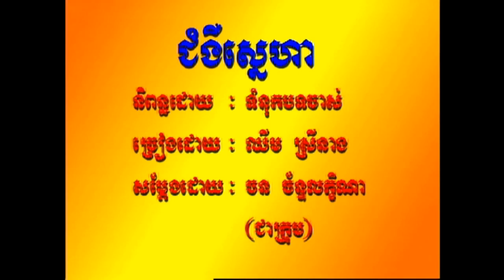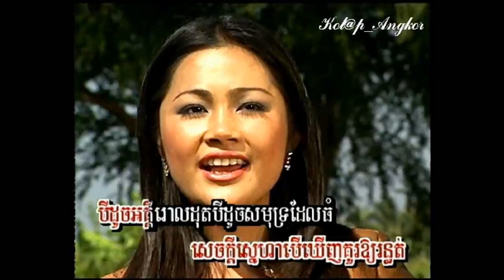~* ជំងឺស្នេហា (អ្នកស្រី ឈុន-វណ្ណា) / Jum'Gnir Snaeha *~ By: Mrs. Chhim Sreyneang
DVD Production: Sayonara
Singer: Mrs. Chhim Sreyneang